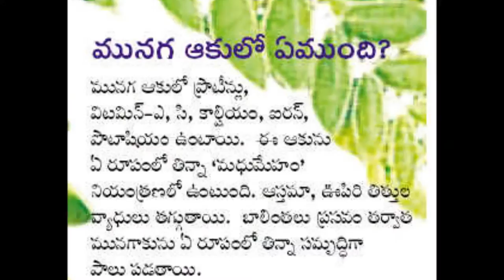health benefits of drumstick leaves | Ayurvedic Health Benefits I Munagaku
munagaku pregnancy
munagaku recipes in telugu
munagaku nutrition
drumstick leaves health benefits
munagaku powder
munagaku in english
munagaku pachadi
munagaku rasam